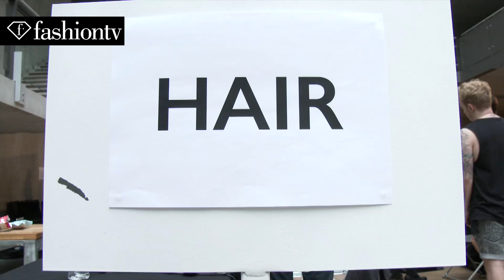Model Elisabeth Erm | Beauty Trends for Spring/Summer 2015 | FashionTV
BEAUTY TRENDS - See the different looks and styles Elisabeth Erm takes on during Spring/Summer 2015 fashion week.